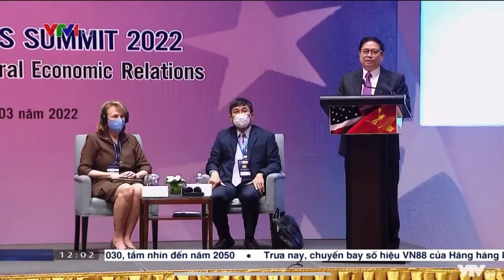Tin kinh tế: Hội Nghị Thượng Đỉnh Kinh Doanh Việt Nam - Hoa Kỳ | Định Hình Lại Quan Hệ Song Phương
Nguồn :VOV.vn
Sáng 8/3, tại Hà Nội, Thủ tướng Chính phủ Phạm Minh Chính dự và phát biểu tại Hội nghị Thượng đỉnh Kinh doanh Việt Nam- Hoa Kỳ lần thứ 5 với chủ đề "Định hình lại quan hệ kinh tế song phương".

Hội nghị do Liên đoàn Thương mại và Công nghiệp Việt Nam (VCCI) phối hợp với Hiệp Hội Thương mại Hoa Kỳ tại Hà Nội (AmCham) và Phòng Thương mại Hoa Kỳ tại Washington (US Chamber) tổ chức.

Lãnh đạo các bộ, ngành; đại diện các hiệp hội, ngành hàng, cộng đồng doanh nghiệp Việt Nam - Hoa Kỳ tham dự trực tiếp tại Hà Nội và trực tuyến tại các điểm cầu ở Hoa Kỳ và nhiều điểm cầu trên thế giới. Đặc phái viên của Tổng thống Hoa Kỳ về biến đổi khí hậu John Kerry dự và phát biểu trực tuyến tại đầu cầu Hoa Kỳ.

Thúc đẩy chuyển đổi xanh, chuyển đổi số
Tại Hội nghị, các doanh nghiệp hai nước trao đổi với các bộ, ngành hai bên về các giải pháp thúc đẩy quan hệ hợp tác kinh tế song phương, xác định những hướng đi mới hướng tới hồi phục kinh tế hậu COVID -19 và đón đầu sự chuyển dịch đầu tư sau đại dịch và dưới tác động của kinh tế số.
Trong đó, có nhiều vấn đề mang tính thời sự trong kinh doanh giữa hai nước cũng như trên thế giới như: thúc đẩy đổi mới sáng tạo; chuyển đổi số, chuyển đổi năng lượng; thúc đẩy đầu tư bền vững và các chính sách ổn định để tạo động lực cho sự phục hồi kinh tế...
Các doanh nghiệp Hoa Kỳ bày tỏ vui mừng khi Việt Nam đã và đang thúc đẩy thực hiện cam kết tại COP26 với chương trình tái cơ cấu nền kinh tế đất nước phù hợp với xu thế của thế giới về phát triển kinh tế xanh, kinh tế tuần hoàn, kinh tế số; thúc đẩy chuyển đổi sang phát triển năng lượng xanh, năng lượng sạch; phát triển hạ tầng, thúc đẩy giáo dục, đào tạo... Đây cũng là những lĩnh vực mà các doanh nghiệp Hoa Kỳ mong muốn đầu tư tại Việt Nam.
Phát biểu tại Hội nghị, Thủ tướng Chính phủ Phạm Minh Chính bày tỏ vui mừng trước tình cảm chân thành, quý mến, yêu quý Việt Nam và mong muốn tiếp tục đầu tư, mở rộng đâu tư tại Việt Nam của các quan chức, doanh nghiệp Hoa Kỳ. Điều này thể hiện sự tin cậy cao của các bạn Hoa Kỳ đối với Việt Nam.